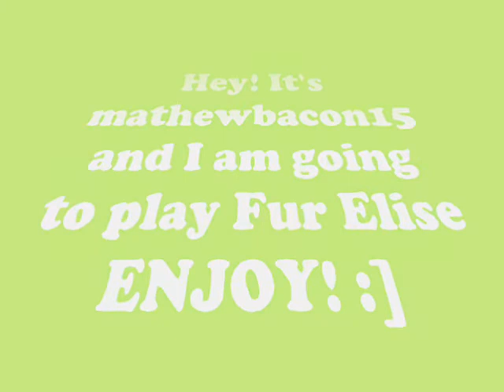FUR ELISE | bacontran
Me playing Fur Elise

Für Elise - Beethoven